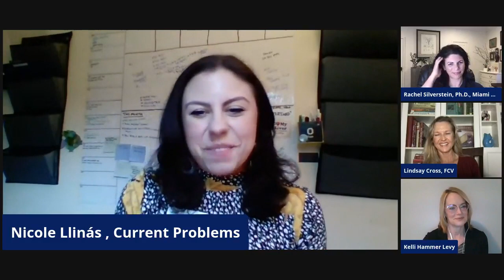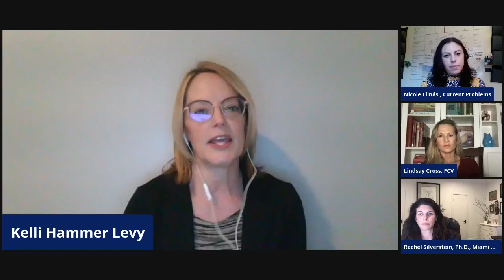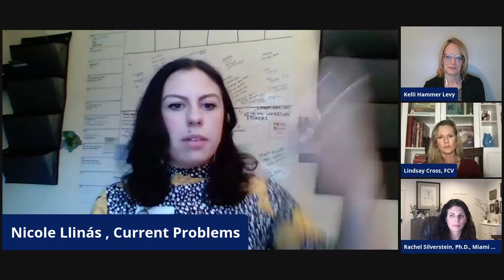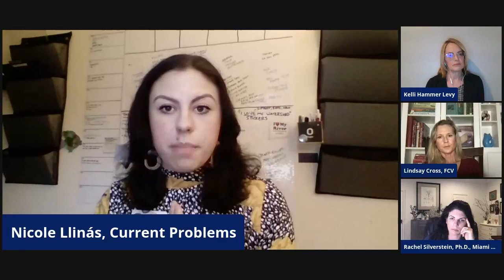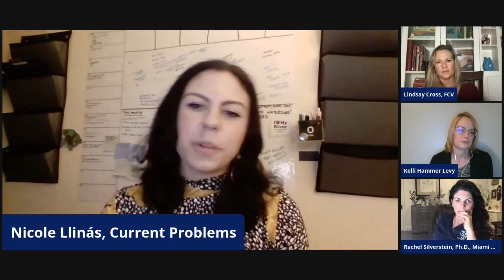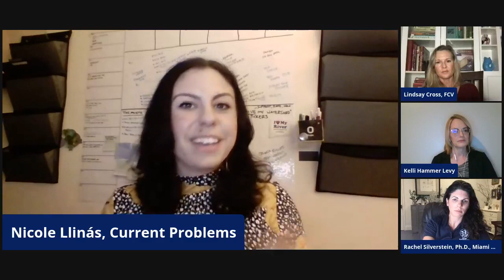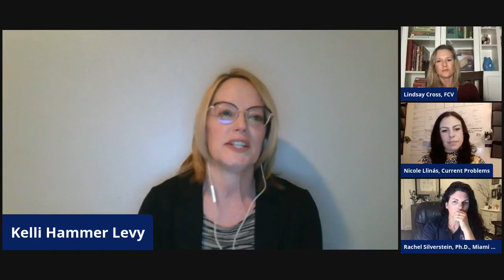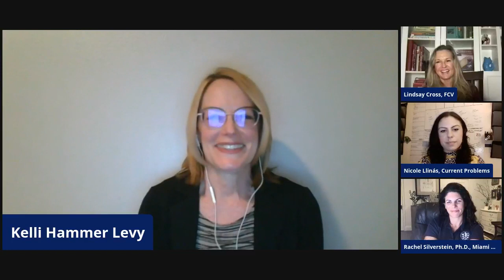Water Conservation Partner Panel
Join FCV and our partners for a chat on all things water. We’ll discuss Florida’s water challenges and how you can take action at the state and local levels.
- Pinellas County Public Works
- Miami Waterkeeper
- Current Problems